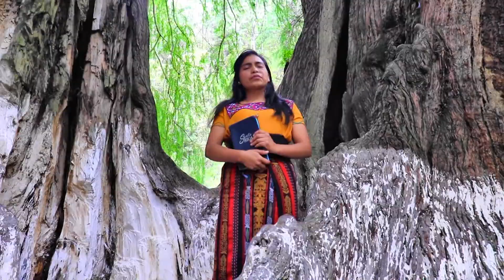Gloria Isabel Domingo En Jesús me Refugio Video Oficial